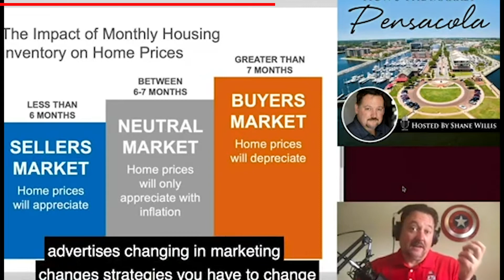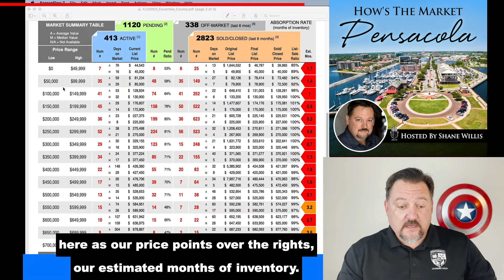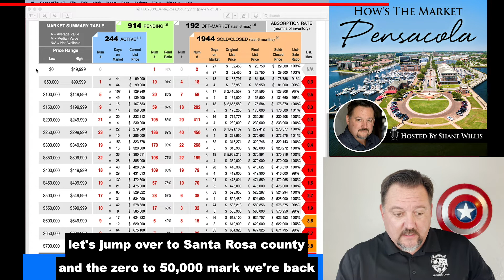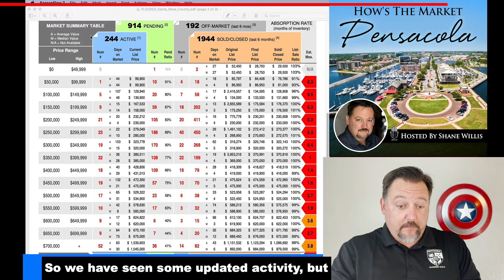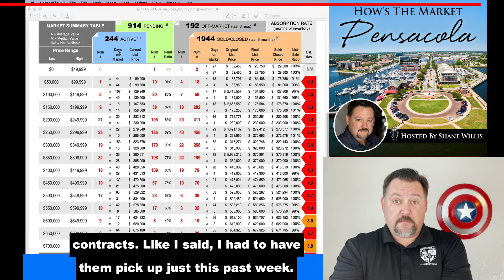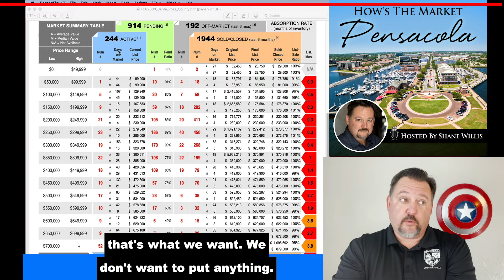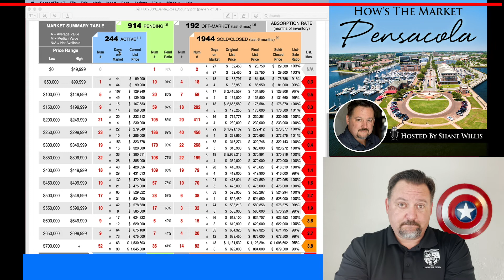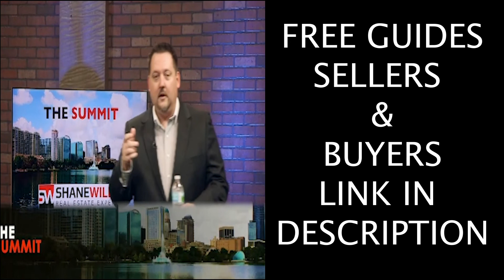June 15, 2021: Hows The Real Estate Market Pensacola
Pensacola Real Estate Expert Shane Willis Shares How the Market Looks for The Week of June 15, 2021

To Get More Info on the Certified Pre-Owned Home Program

To Get a Free Sellers Guide visit

To Get a Free Buyers Guide Visit